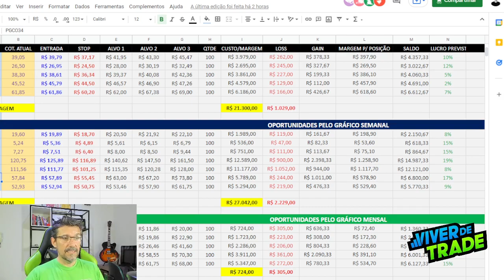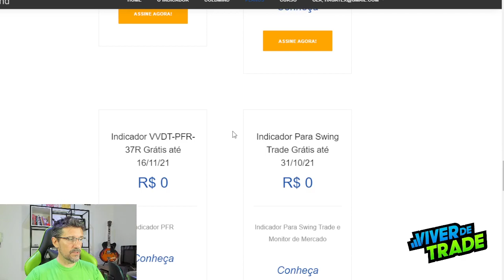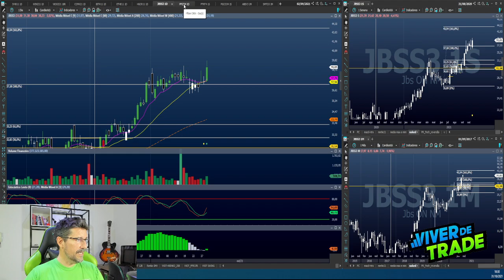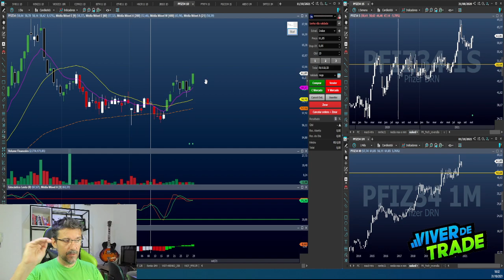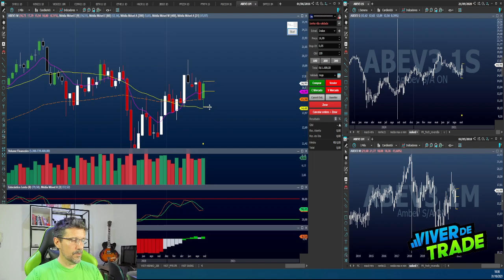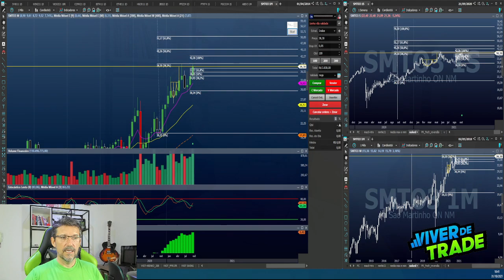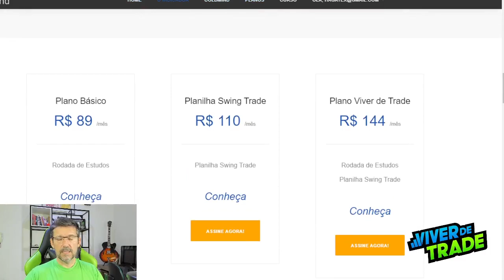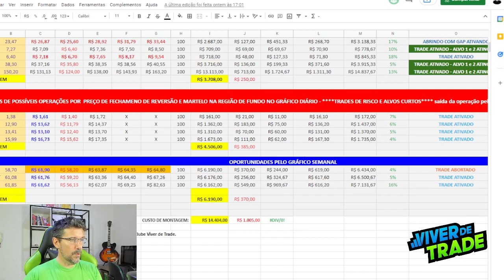Boas da Semana -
Olá Pessoal. Como estão todos neste domingo chuvoso?
Este é o Boas da Semana. Estudos de algumas oportunidades de Swing Trade para a semana de 25  a 29 de outubro.

Seja membro do Clube Viver de Trade. Escolha o plano mais adequado ao seu perfil.

PARTICIPE DA ÚLTIMA TURMA DE 2021 DO PROGRAMA DE IMERSÃO DE ESTUDOS EM ANÁLISE TÉCNICA
Para você que prefere operações de Swing Trade, é importante conhecer a análise técnica/gráfica.
A nova turma está com inscrições abertas. Clique no link abaixo e garanta já sua vaga. O treinamento é realizado ao vivo e são somente 30 vagas.

E para que você tenha R$ 50,00 de desconto em qualquer plano de assinatura da parceria Viver de Trade, Cold Mind e BS | investimentos, você precisa ter sua conta vinculada à BS | Investimentos. Para se cadastrar e receber um contato da BS, clique leia as regras e, caso queira, preencha o formulário.

Entre para nossa comunidade no Telegram.